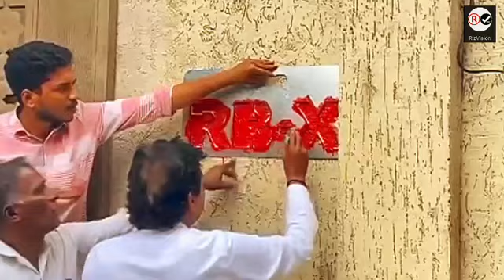HYDRA Demolition | Kishanbagh Protest: Hyderabad Residents Demand Land-for-Land Compensation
Hyderabad's Kishanbagh residents are protesting against the government's sudden demolition orders, demanding 'land-for-land' compensation instead of being relocated to distant 2BHK homes. On September 27, frustrated locals gathered outside the Revenue Office in Bahadurpura, voicing their concerns about losing their homes without prior written notice. The residents argue that the government must address unemployment and poverty rather than pushing the poor into further despair. This video covers the heated protests, residents’ demands, and the absence of local political leaders like AIMIM, who have remained silent on the issue.

RizVision YouTube channel mainly covers local news from Hyderabad and simplifies complex news topics to make them easier for everyone to understand.

Welcome to RizVision, your go-to channel for the latest updates on Hyderabad's news, political insights, infotainment segments, entertaining content, and beyond! Dive into the heart of Hyderabad's pulse, explore engaging discussions on current affairs, enjoy entertainment, and discover a blend of informative content that caters to your interests and keeps you informed and entertained.

Explore our diverse range of content, from engaging news segments to thought-provoking discussions, and entertaining segments that celebrate the vibrancy of Hyderabad.